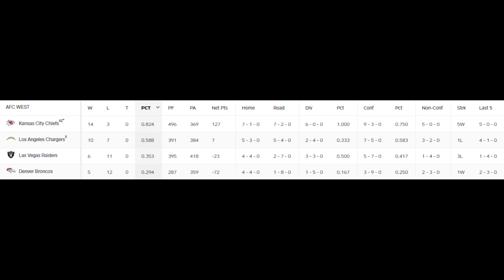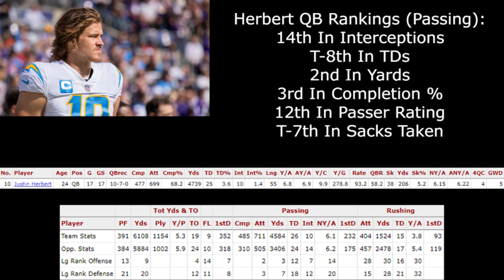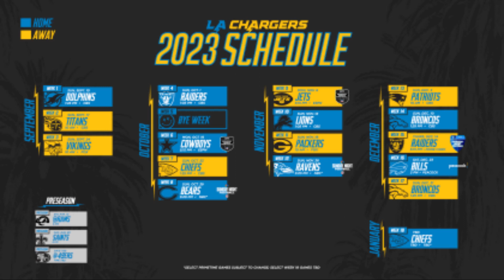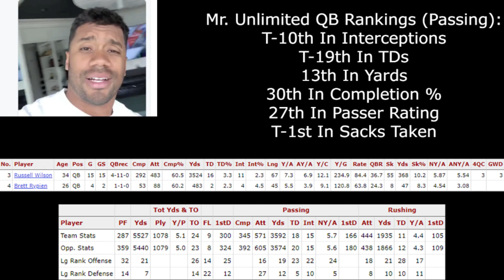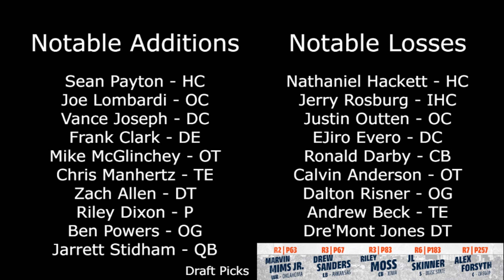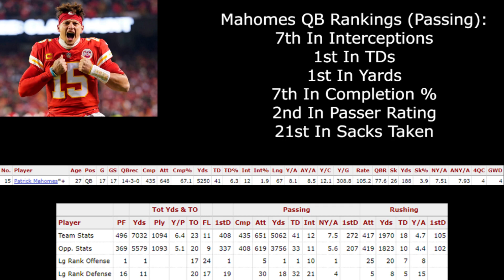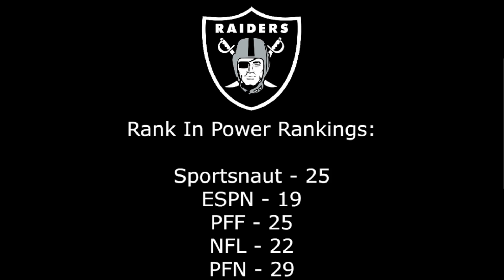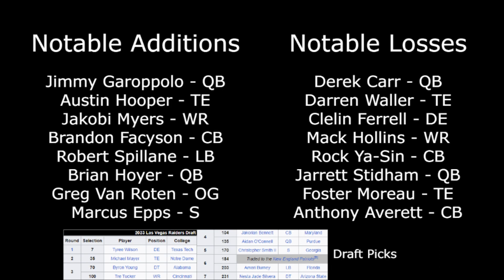Predicting The AFC West Division Standings For The 2023 NFL Season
In this video I will be giving my predictions for the standings of the 2023 AFC West division.

Timestamps:
0:00 Intro
2:23 Chargers
5:15 Broncos
9:01 Chiefs
12:19 Raiders
16:35 Division Standings Prediction